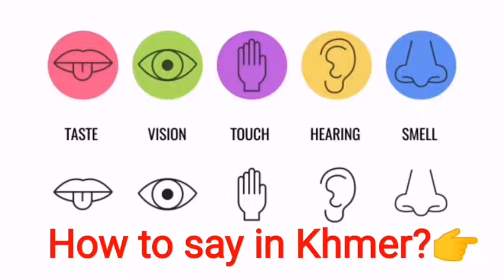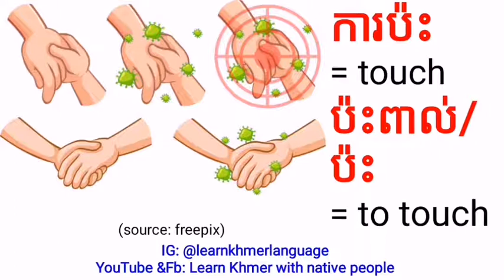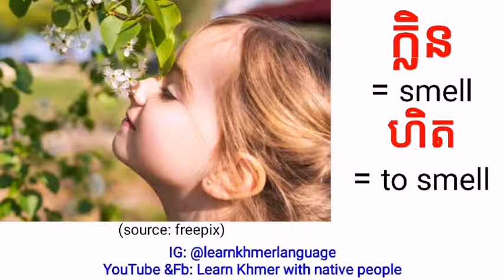StudyKhmer: Senses| Taste, Smell, Hearing, Touch, Vision in Khmer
***In this lesson we learn about 5 senses in Khmer language such as how to say smell, taste, touch... in Khmer. To more details please watch this full videos.
***If there are any lessons or words that you want to learn please feel free to let me know so I can arrange that lesson for you.